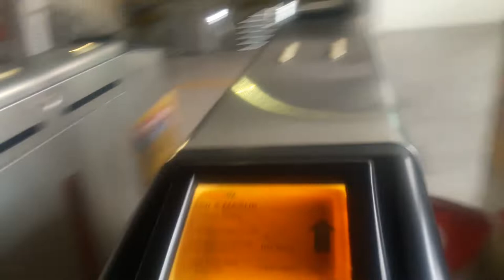suana Chow Kit .3/8/2022